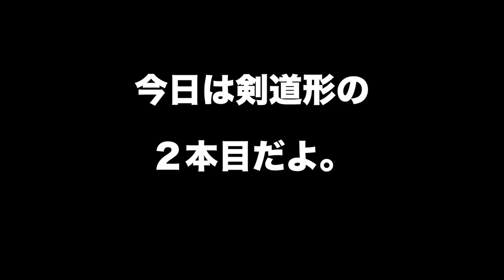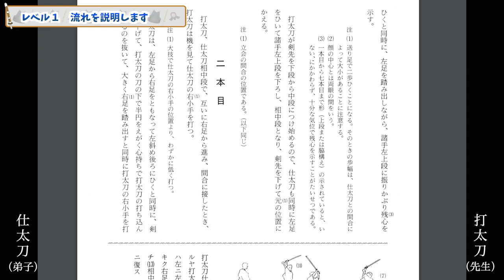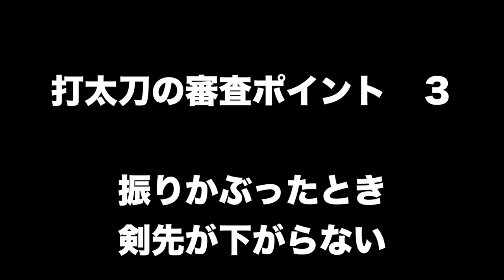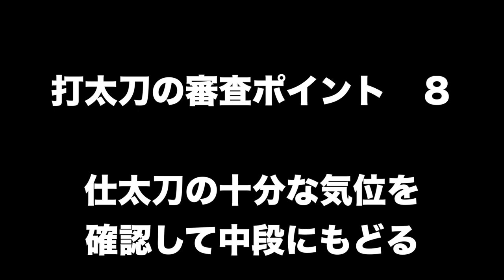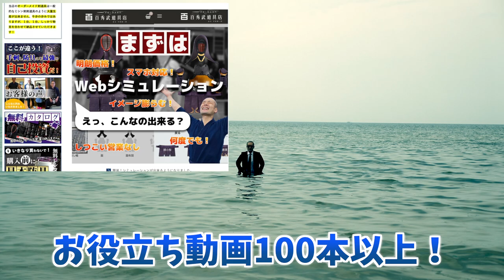剣道形２本目の審査ポイントをまとめました。【剣道 Kendo】 【百秀武道具店 Hyakusyu Kendo】